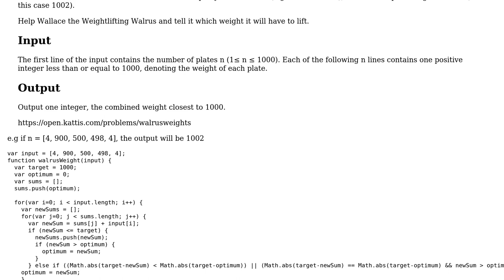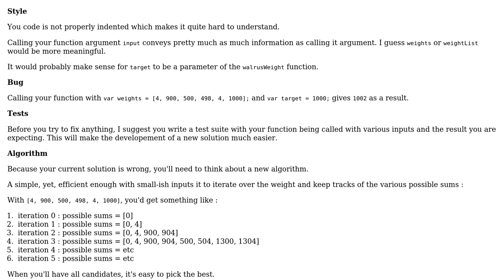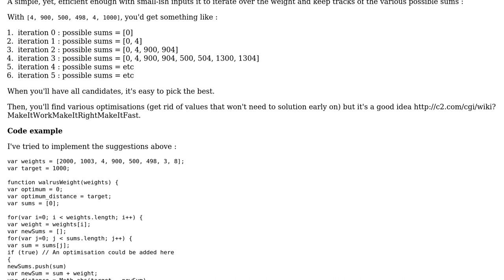Finding the sum closest to a target number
With thanks & praise to God, and with thanks to the many people who have made this project possible! | Content (except music & images) licensed under CC BY-SA | Music | Images & others | With thanks to user SylvainD user Solomon Ayoola user Jamal and the Stack Exchange Network Trademarks are property of their respective owners. You are responsible for your own actions.